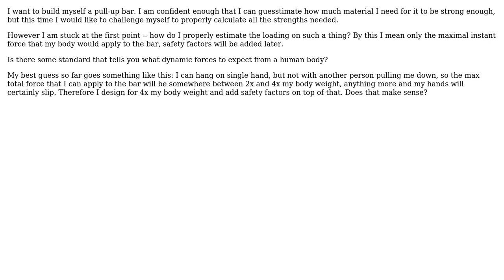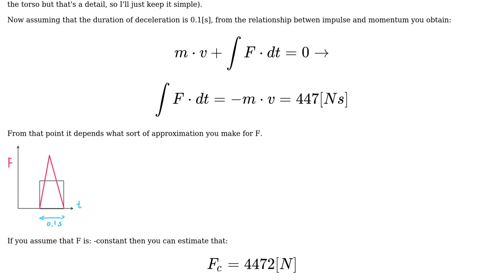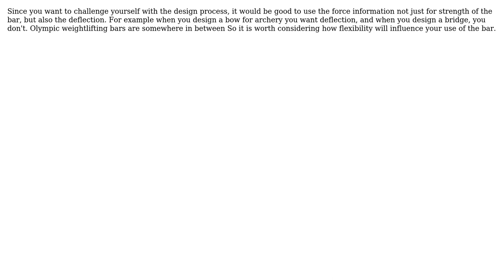Engineering: Estimating dynamic load from human body (3 Solutions!!)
Engineering: Estimating dynamic load from human body

With thanks & praise to God, and with thanks to the many people who have made this project possible! | Content (except music & images) licensed under CC BY-SA | Music | Images & others | With thanks to user NMech user kamran user cube user Bob Terrell and the Stack Exchange Network Trademarks are property of their respective owners. You are responsible for your own actions.